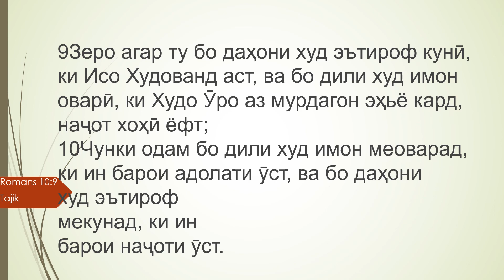romans19 9 Tajik